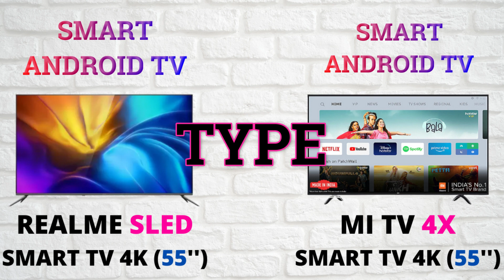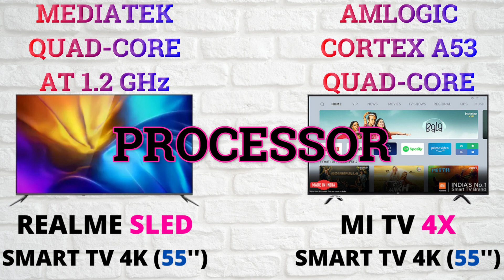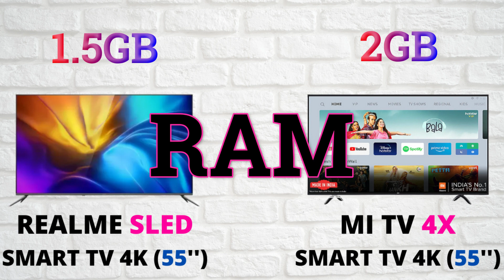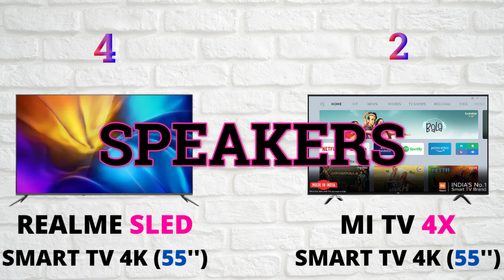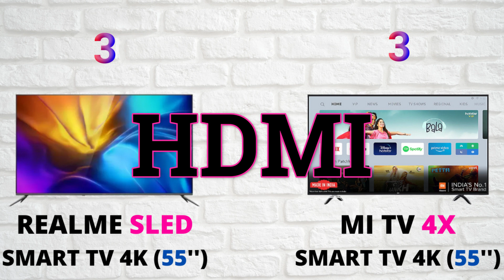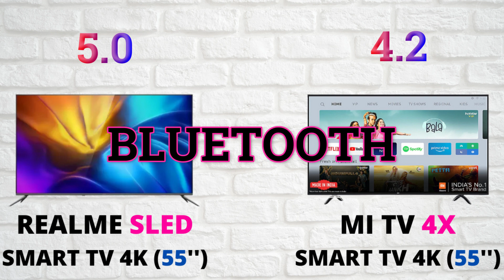REALME SLED SMART TV 4K 55-INCH VS MI TV 4X 55-INCH ANDROID LED TV | WHICH ONE SHOULD YOU BUY?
Comparison between Realme Smart SLED 55-inch 4K TV (RMV2001) vs Mi TV 4x 55-inch 4K Android LED TV. The comparison between these TV is based on Quick Specs, Basic Information, Features, Technical Specifications and Other Basic Features. Hope y'all like it.